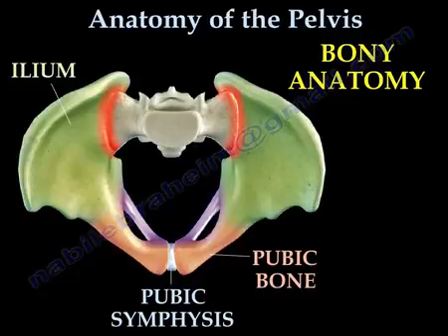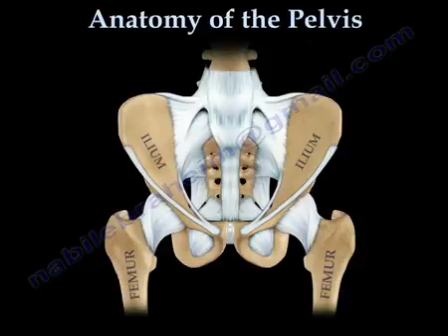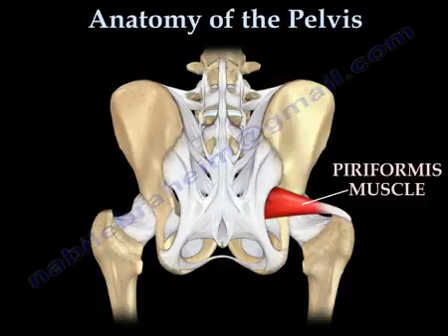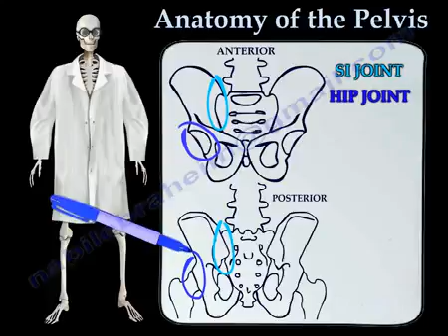Anatomy Of The Pelvis